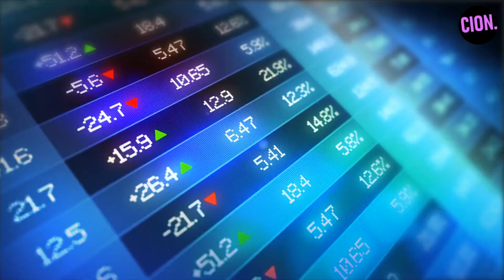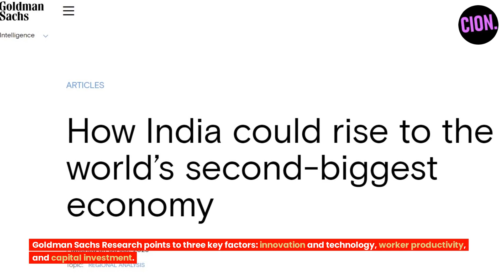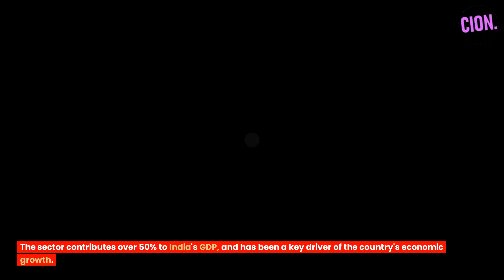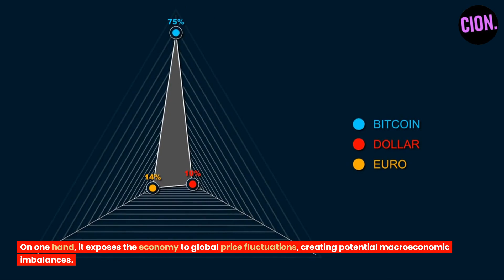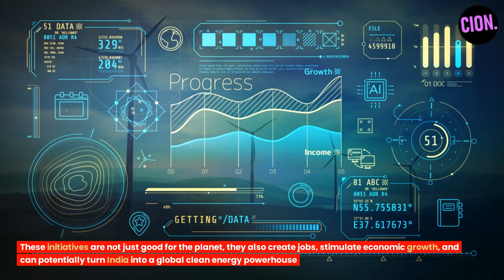INDIA to Become the World's Second-Largest Economy by 2075 !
India News | India Economy | Narendra Modi | India GDP | India Economy
Explore the future of India's economy as we delve into the factors that could propel it to become the world's second-largest economy by 2075.

This video provides a comprehensive analysis of India's economic growth, demographic dividends, labor force participation, and green energy ambitions. We'll discuss key insights from Goldman Sachs Research, focusing on India's innovation, technology progress, and capital investment strategies.

Discover how India's unique demographic transition, domestic-demand-driven economic model, and digitalization efforts are shaping its economic landscape. We'll also examine the challenges and opportunities presented by India's dependence on imported commodities and its efforts to boost domestic manufacturing under initiatives like 'Make in India'.

Join us as we explore India's journey towards economic supremacy, its robust services sector, and its potential to become a global clean energy powerhouse.

India Economy
Economic Growth India
India GDP
India Demographic Dividend
India Labor Force
India Green Energy
India Innovation
Technology Progress India
India Capital Investment
India Domestic Demand
Digitalization in India
India Imported Commodities
Make in India
India Services Sector
India Clean Energy
India Economic Forecast
India Global Economy
India Economic Transformation
India's Economic Rise
India's Economic Future
India's Economic Development
India's Economic Potential
India's Economic Challenges
India's Economic Opportunities
India's Economic Policies

More to Watch  @cion_india